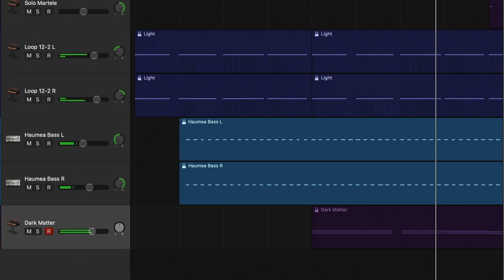Magnetar Cello Trailer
Introducing MAGNETAR CELLO: A versatile, carefully shaped Kontakt cello library recorded in a dry recording studio.

Magnetar Cello gives you absolute control to create sounds ranging from delicate cello passages to hybrid soundscapes to loops of beautifully recorded cello phrases.